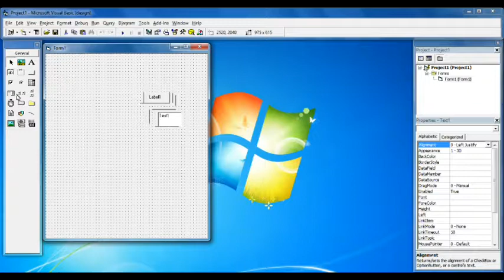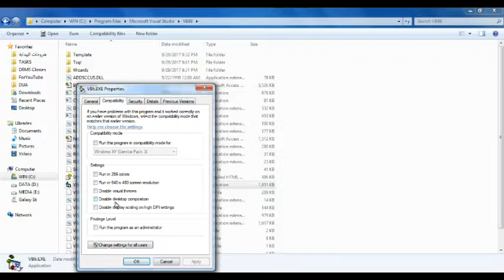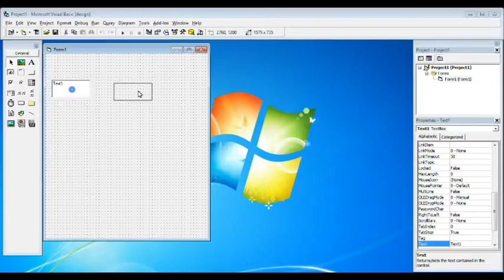Visual Basic 6.0 tutorial in Urdu Lesson_1 - Controls Move Slowly when working in windows 7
VB 6 Compatibility Issue - Disable desktop composition in windows 7
VB6 & Windows 7